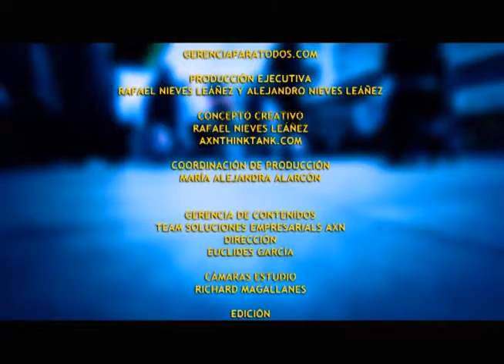GERENCIA 360 GPT x3 DEBATE CAMARA DE CARACAS - PROGRAMA 18-02-14